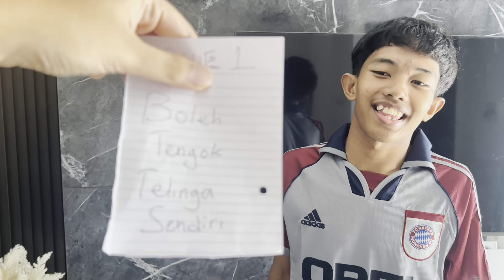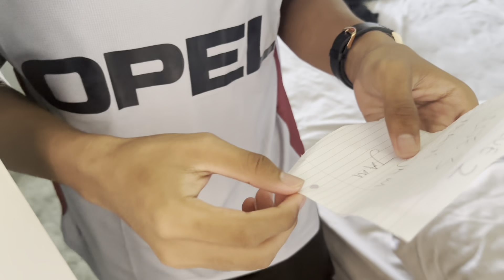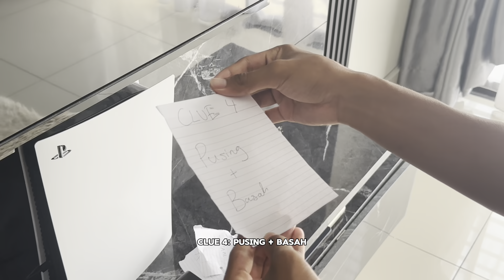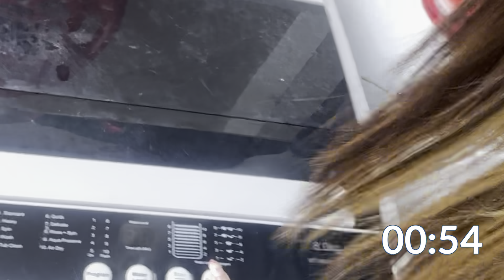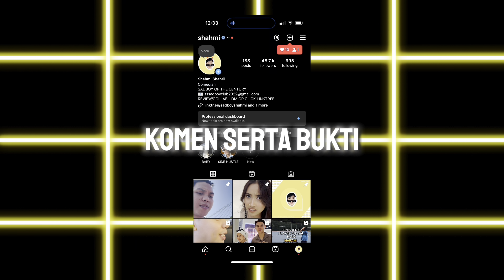SOROK PHONE DAFI !!! KENA CARI PAKAI OTAK !!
Ada yang cadangkan untuk sorok phone Dafi, baiklah